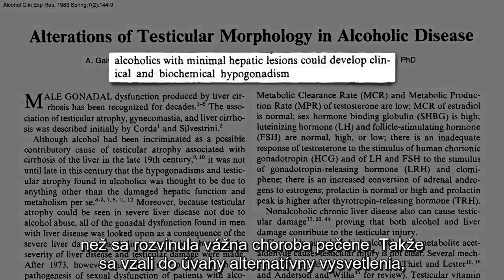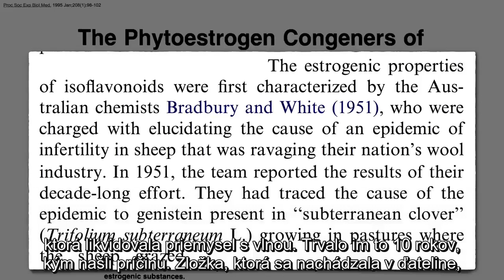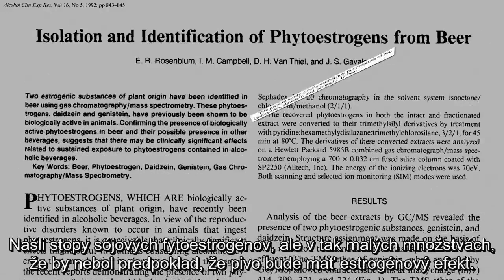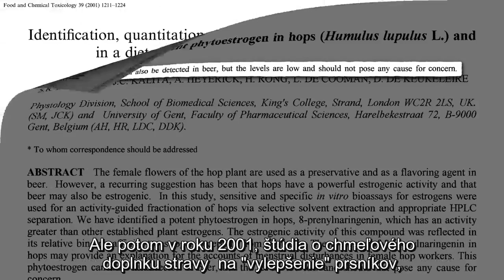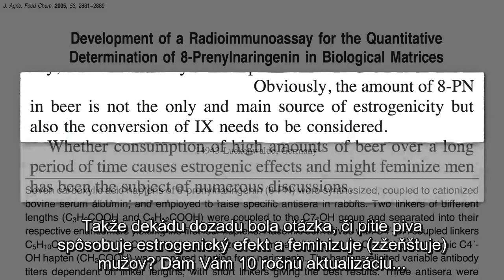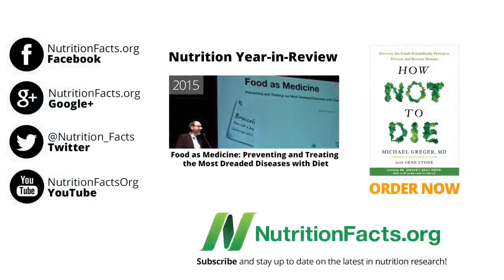Najsilnejšie fytoestrogény sú v pive - Review vedeckých štúdií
Video zo stránky , ktoré som otitulkoval. Video má v sebe od MUDr. Gregera krásne urobený výpočet štúdií, ktoré vedú ku popisu mechanizmu zvýšenia hladiny fytoestrogénov v pive tak, že pôsobí priamo na hormonálny systém človeka.
Here is the original video. Thanks to Dr. Greger M.D., who made this awesome review. And here is the final study